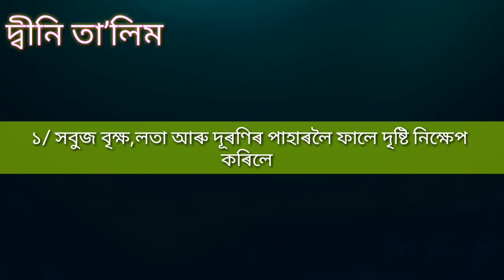দৃষ্টিশক্তি বৃদ্ধিকৰণৰ পাঁচটা উপায়৷ দ্বীনি তা’লিম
Published on:03032020

Thanks4watching.